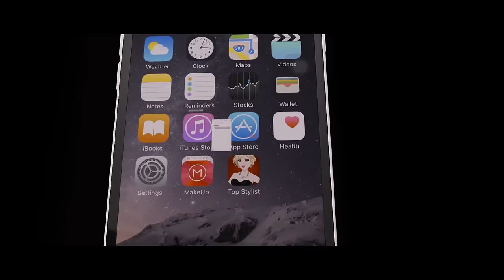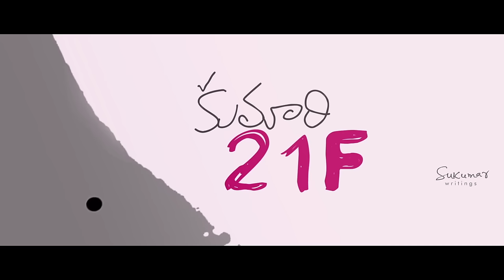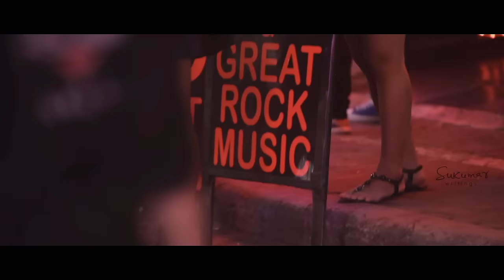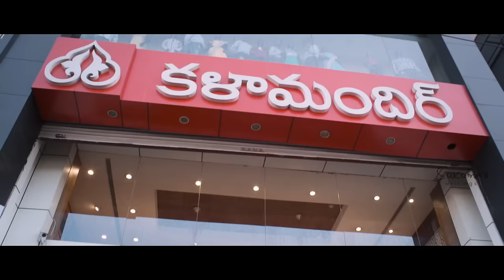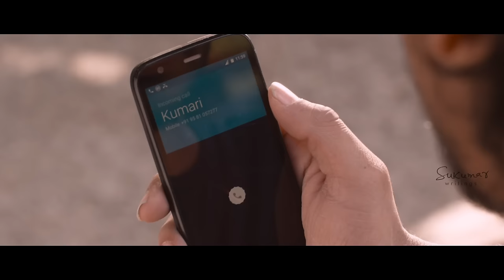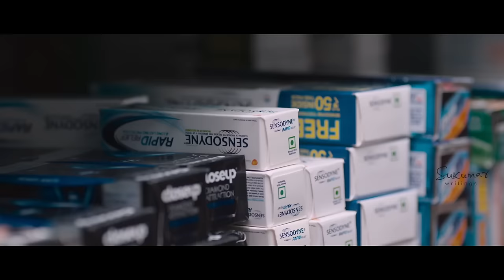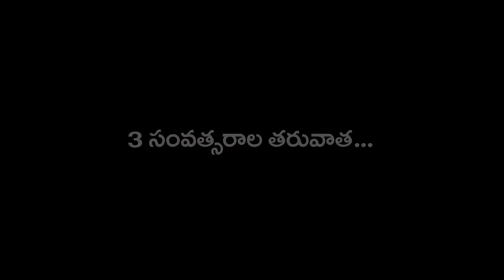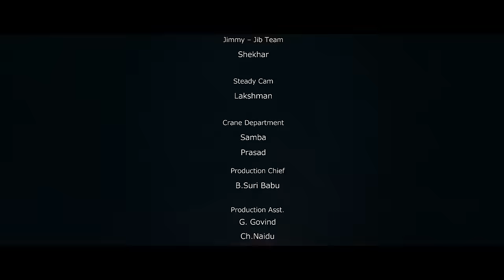Kumari 21F Telugu Full Movie HD - Raj Tarun, Hebah Patel | Devi Sri Prasad, Sukumar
Watch and enjoy the Kumari 21F Full Movie. A movie from the pen of Sukumar, lens of Rathnavelu and Rock star Devi Sri Prasad,

Starring: Raj Tarun, Hebah Patel, Noel Sean, Naveen Neni, Sudarshan
Director of Photography: R.Rathnavelu
Story & Screenplay: Sukumar
Direction: Surya Pratap Palnati
Produced by Vijaya Prasad Bandreddi, Thomas Reddy Aduri

Video songs from this movie

Twitter kumari 21f song trailers
dsp raj tarun movies